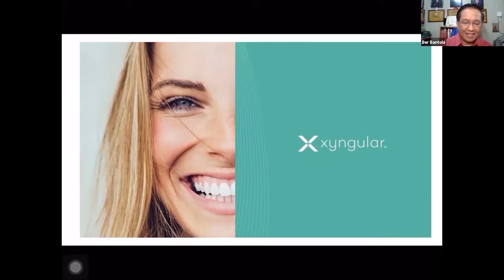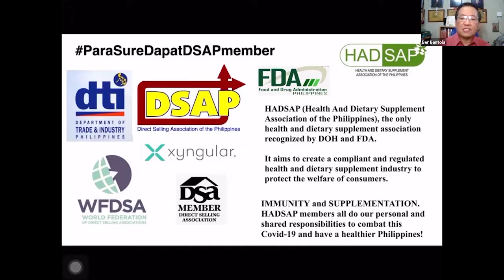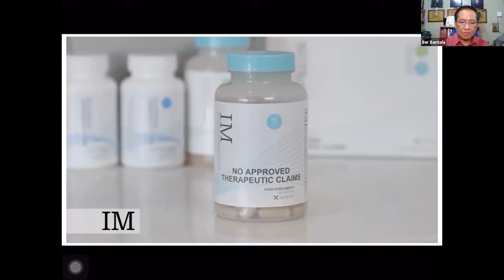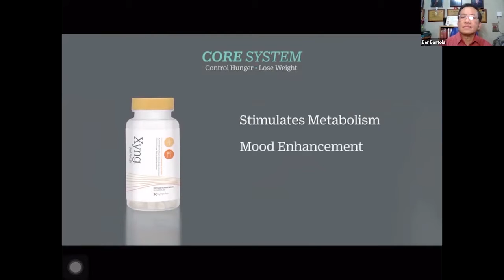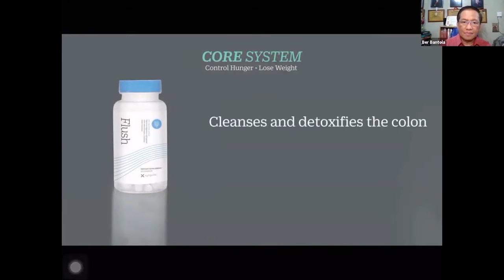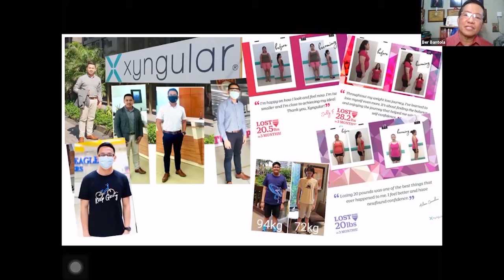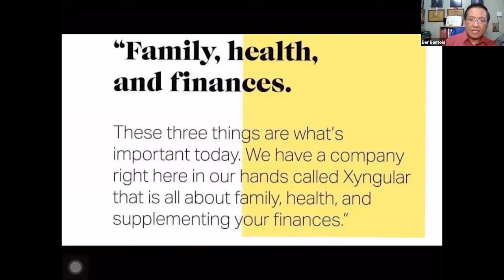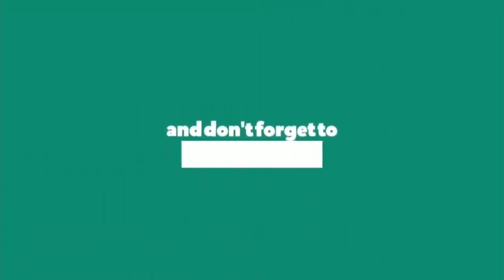Xyngular Health Systems by Bermar Bantola